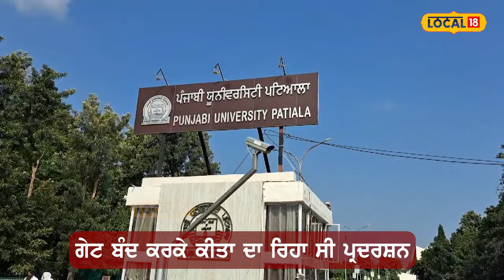Clash: ਧਰਨਾ ਲਾਉਣ ਪਿੱਛੇ ਆਪਸ 'ਚ ਭਿੜੇ ਵਿਦਿਆਰਥੀ ਤੇ ਪ੍ਰੋਫੈਸਰ | Punjabi University Patiala